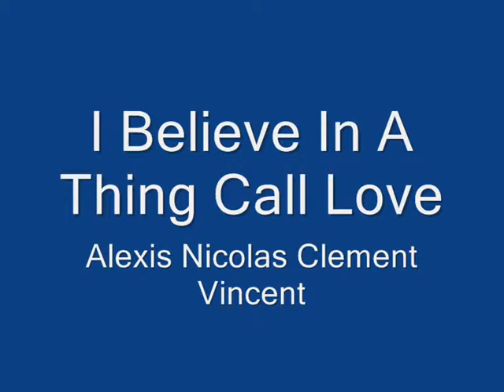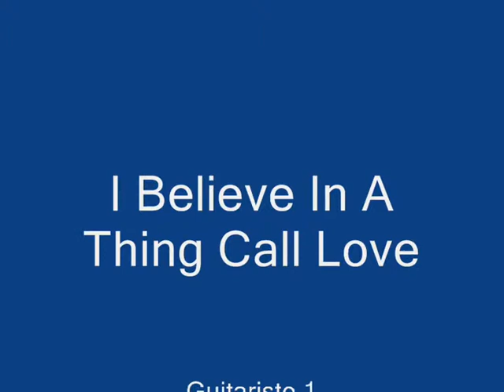I believe In a thing call love - Alexis Vincent Nicolas Clem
Chanson entre potte a une soirée
Fait chier cette description